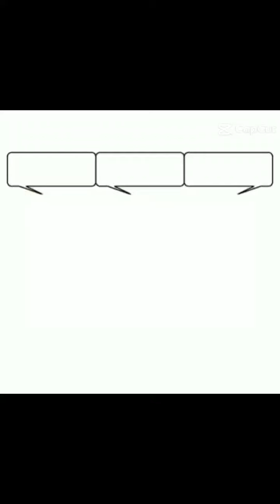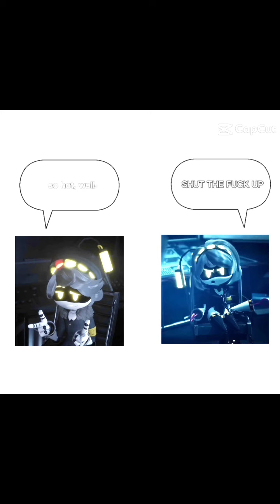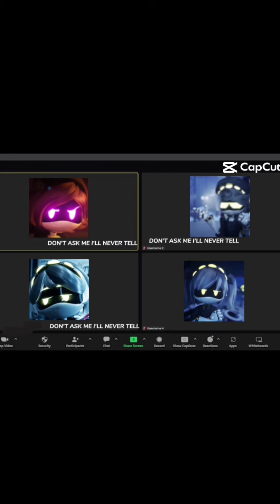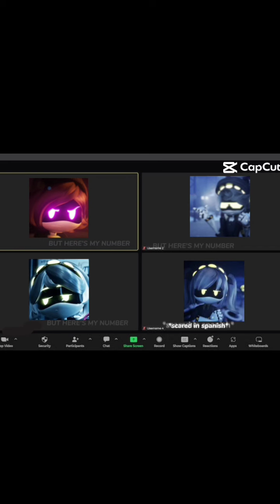Murder Drones vines that I found on uzi room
This is description